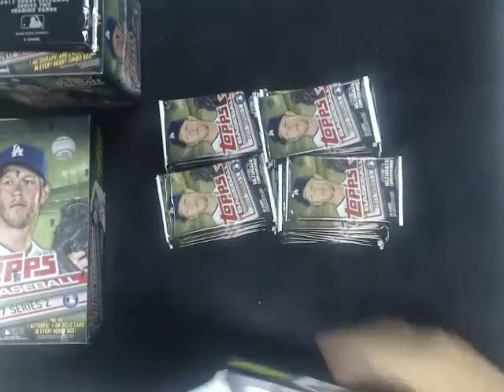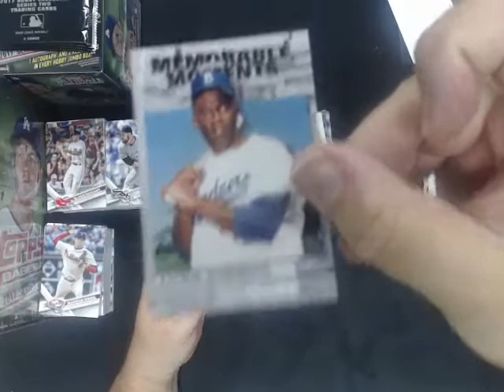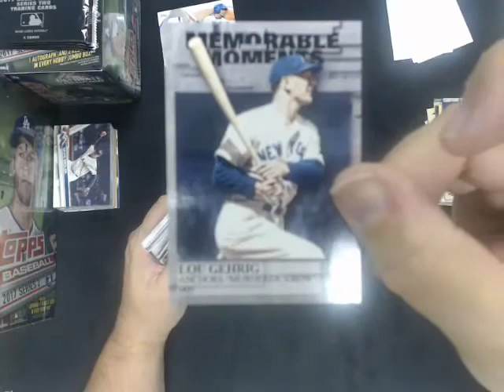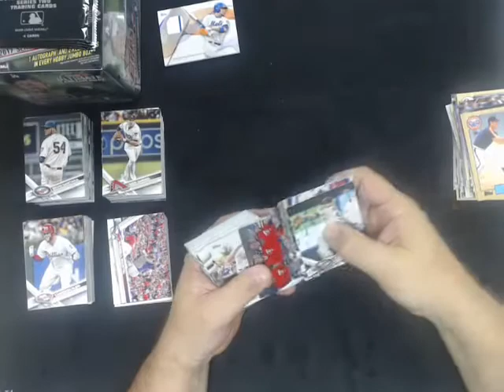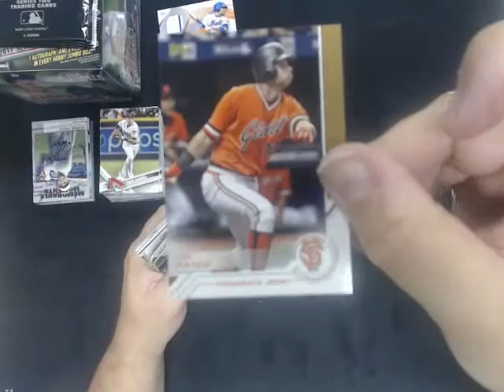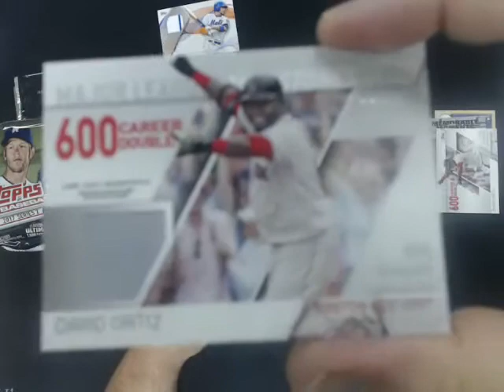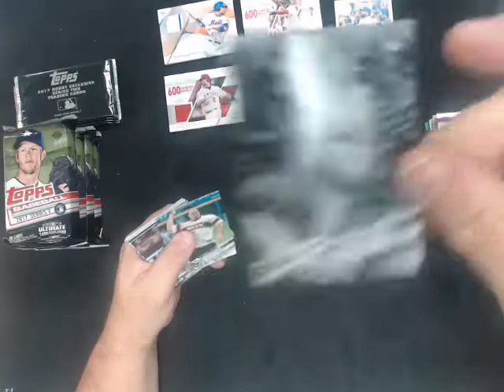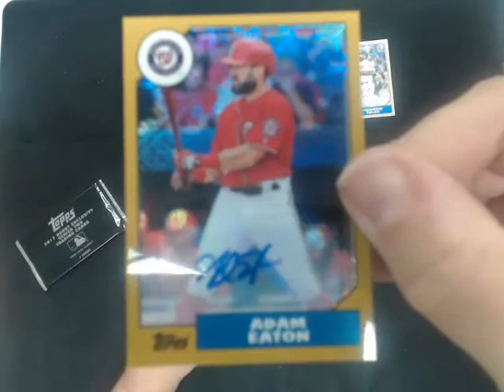2017 Topps Ser2 3 Box Break #2